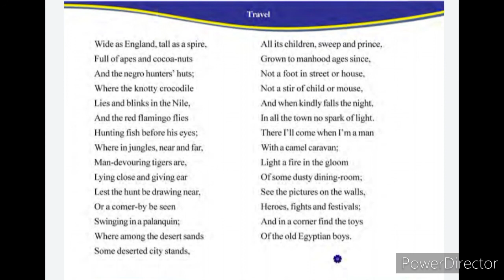Plus two thulyatha English , @VIJAYAVEEDHI-2025 Travel ,R L Stevanson Chapter 1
Plus two thulyatha English studies ,@VIJAYAVEEDHI-2025  for the plus two thulyatha students. A poem written by RLStevanson .Chapter 1